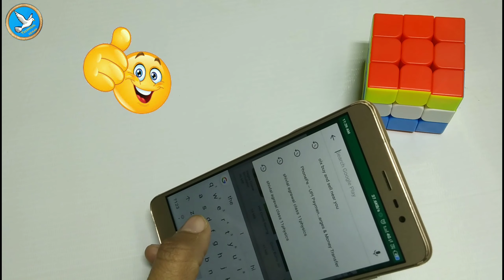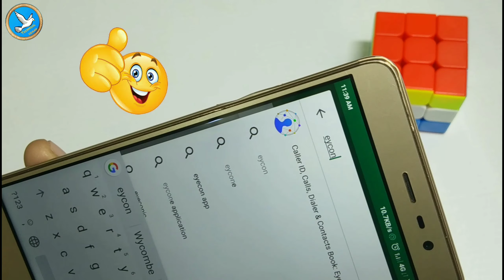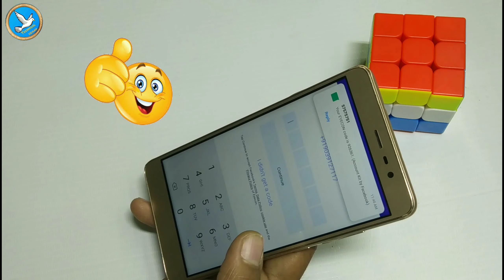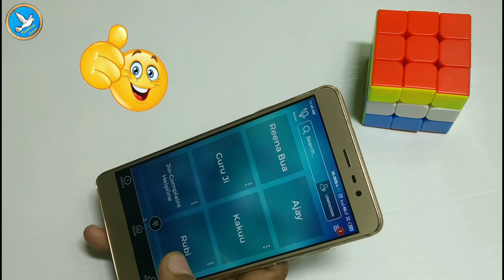!! Find name and photo of any mobile no.Owner!!Kisi bhi mobile no. Ke malik ka name or photo pata !!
Hello friends,

I hope you like this video. Ish video Mai Maine aapko kisi bhi no. Ke malik ka name or photo pata karna bataya hai .

                                          So, friends abhi ke liye itna hi video accha laga ho toh ishe like, share jaroor kare or channel ko subscribe karna nah bhoole kyu ki mai aapke liye aise hi intresting videos lata rehta hu.

Boya m1 mic

Lighting setup Video kar paise kamai